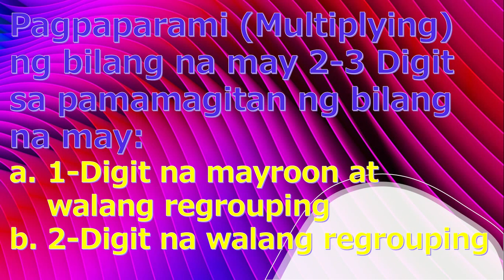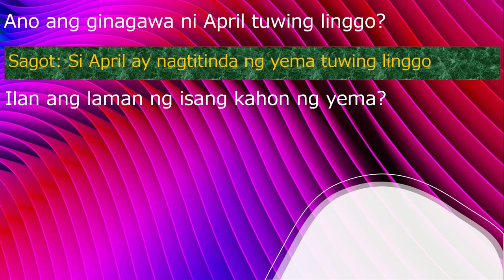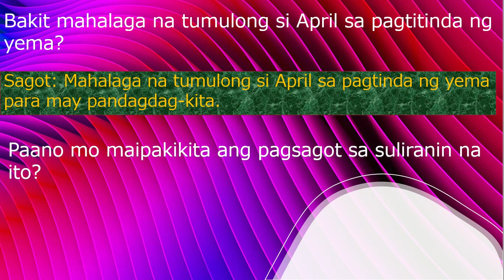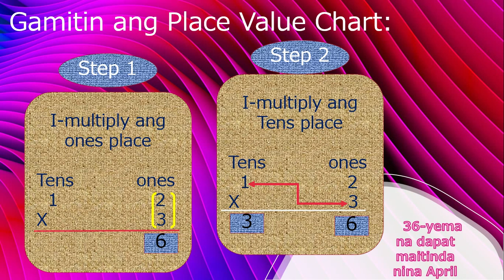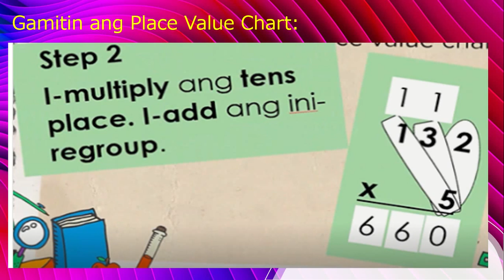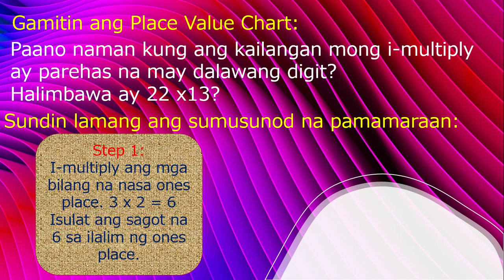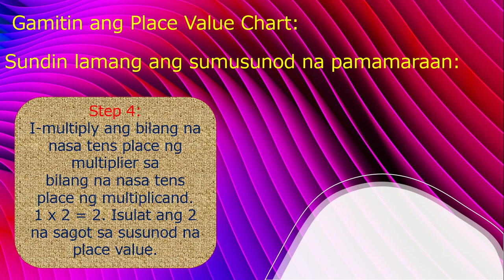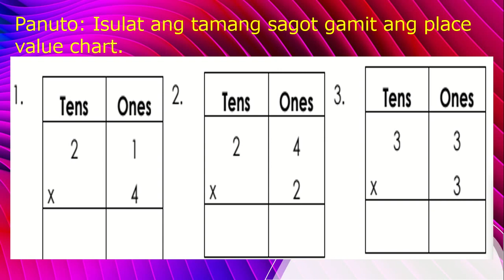Pagpaparami (Multiplying) ng Bilang na May 2-3 Digits (Mathematics 3)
Sa araling ito ay matututuhan mo  ang pagpaparami o
multiplication ng bílang na may 2–3 digit sa pamamagitan ng bílang
na may 1 digit na may pagpapangkat o regrouping at walang
pagpapangkat.